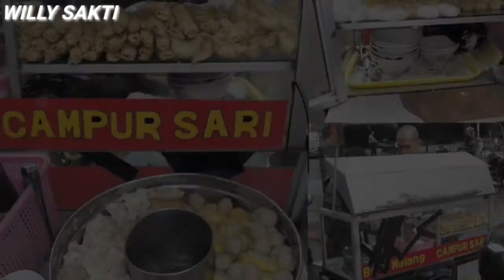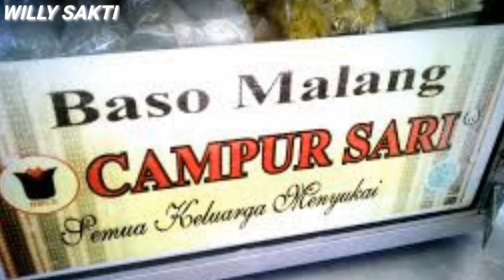Jingle Baso Malang Campursari / Suara Baso Malang Campursari Keliling (Versi 5 Menit)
Lagu / legendaris yang tak akan pernah lekang dimakan waktu
Kamu semua akan bernostalgia mendengarkan jingle ini hingga membuatmu terngiang - ngiang
Semoga suka
Suara Pedagang Baso Malang Campursari Keliling Resmi
Suara MP4/MP3 Pedagang Baso Malang Campursari keliling